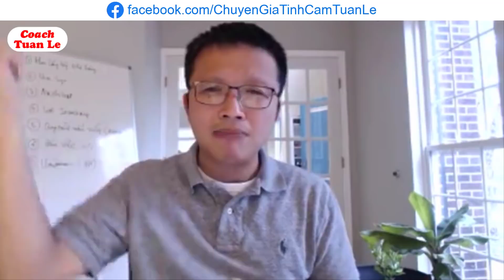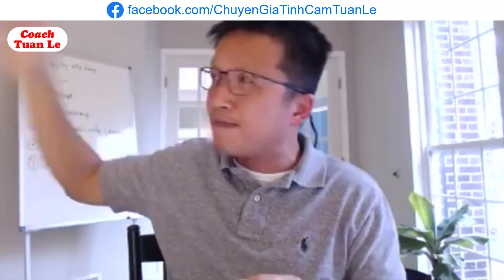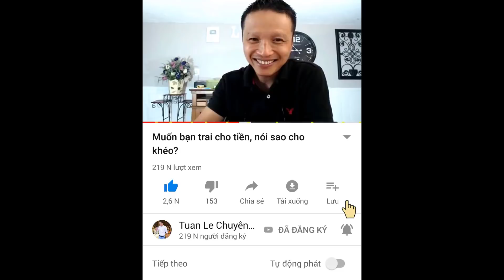🔴Phát hiện mình lưỡng tính sau khi đã có chồng con, giờ em phải làm sao?